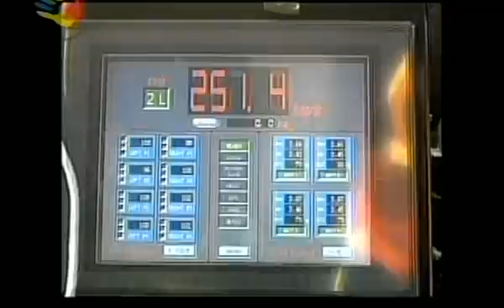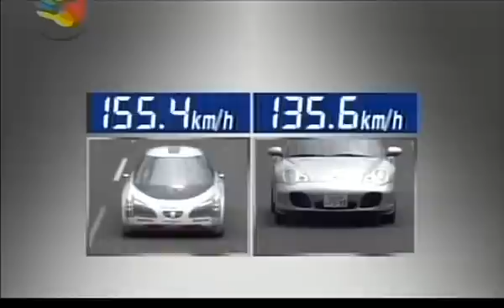Eliica - Super Electric Car - Part 4 of 6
The Eliica (or the Electric Lithium-Ion Car) is a battery electric vehicle prototype or concept car first shown in 2004 and designed by a team at Keio University in Tokyo, led by Professor Hiroshi Shimizu. The 5.1 m (17 ft) car runs on a lithium-ion battery and can accelerate from 0--100 km/h (62 mph) in four seconds (faster than the Porsche 911 Turbo at the time). In 2004, the Eliica reached a speed of 370 km/h (230 mph) on Italy's Nardò High Speed Track. The team's goal is to exceed 400 km/h (250 mph), breaking the record set by today's street-legal gasoline-powered vehicles.
The Eliica weighs in at 2,400 kg (5,300 lb) and seats the driver and three passengers. The body was tested in a wind tunnel. The front doors open forward and the rear doors open upward like wings. The car's platform contains 4 tracks of 80 batteries, which make up one third of the vehicle's cost. They currently require about 10 hours of recharging from empty to full charge, and can be easily charged off a residential power grid.
The car has eight wheels enabling it to be closer to the ground for better traction. Each of the wheels has a 60 kW (80 hp) electric motor, giving a 480 kW (640 hp) eight wheel drive which can tackle all kinds of road surfaces. The four front wheels steer. The electric motors mean that the Eliica can deliver a smooth acceleration free from gear shifts of about 0.8 g. Each wheel contains a disc brake and employs a regenerative brake system to recover energy.
There are currently (as of 2005) two versions of the Eliica: a Speed model and an Acceleration model. The Speed model is made to challenge gasoline-based records and has a top speed of 370 km/h (230 mph) with a range of 200 km (120 mi). The Acceleration model is made for the street and has a top speed of 190 km/h (120 mph) with a range of 320 km (200 mi).
The estimated cost of development was in excess of US$320,000. Once the team receives corporate sponsorship, they plan to produce at least 200 units. As of early 2007, the projected price was ¥30,000,000 JPY (about $255,000 USD).